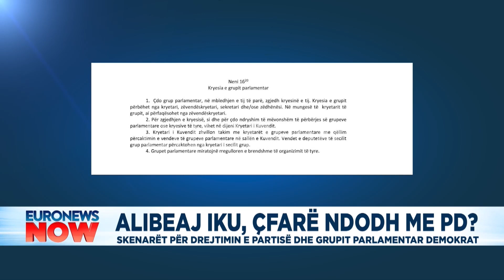Alibeaj iku, çfarë ndodhi me PD? Skenarët pë drejtimin e partisë dhe grupit parlamentar demokrat